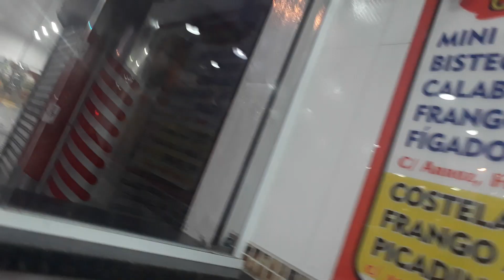🇧🇷(Live) How To Succeed In Brazil! | YusefWateef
Life as an Expat in SaoPaulo, Brazil is more than just music & museums! This is how to make it here or anyplace else in the world! (Click Show More)

Email – YusefWateef (at) Gmail (dot) com

If you like what I share, send $5, it’ll buy me coffee to fuel my mind while I do all this!

▶️ BitCoin: 1AAEBJW9gC1bt6U6UjBWS4g6A6zDLhKMCb

▶️ Litecoin: LaSfZW9EdmhNbzgeUNdQQ8o5nKyWqjGnWn

▶️ Ether / Ethereum: 0x0de9a17de1ce7f65df21d05307c2a07757572cb5